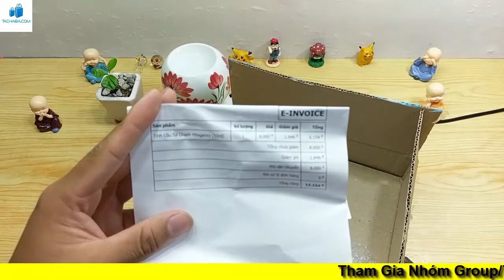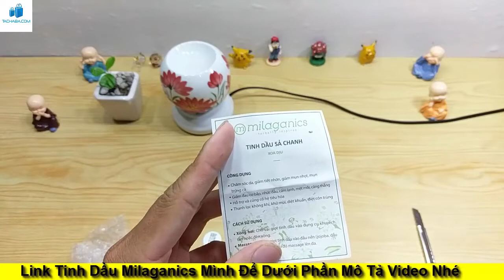Trên tay tinh dầu sả chanh milaganics và hướng dẫn sử dụng tinh dầu